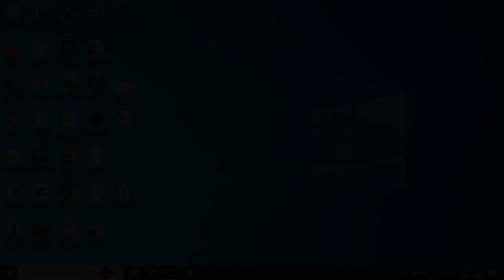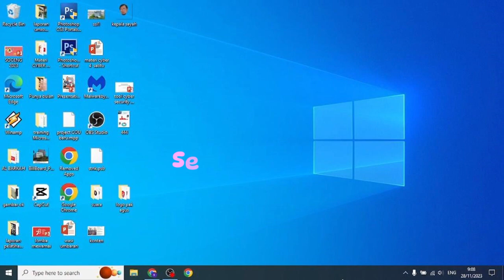intro pelatihan dasar cyber security PT SSI